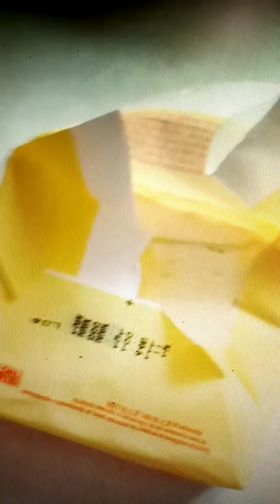Пирог с прослойкой творога и клубники!!!Не сложно и очень вкусно!!!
Творог --350 грамм,яйцо- 1 шт,,+ соль--щепотка, сахар-- 1  стакан, сметана--100 грамм,сливочное масло--200 грамм/мягкое или растопленое, муку 3, 5стакана+ разрыхлитель  - 0,5 ч.л., частями ложим в жидкость, замешиваем тесто и даём отдохнуть 10 мин. Тесто должно быть не жидким ,а мягким. Смазываем  форму раст . маслом ,ложим часть теста,далее творог/сладкий/, слой клубники,посыпаем сахаром, комочки теста ложим сверху по клубнике. Отправляем в духовку на 40 мин./при  темпер.180-190 /.Готовый пирог посыпаем сахарной пудрой.